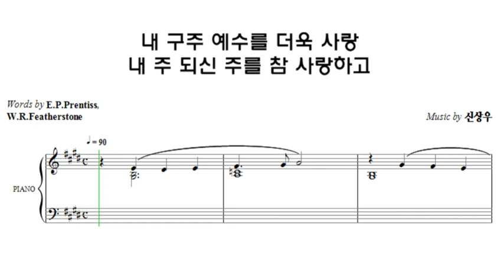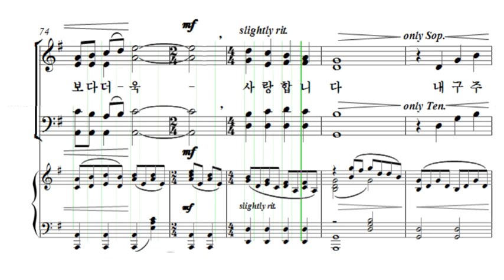소프라노 내 구주 예수를 더욱 사랑&내 주 되신 주를 참 사랑하고 신상우